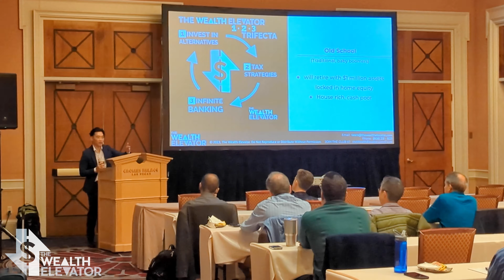2024 HUI6 Investor Retreat in Las Vegas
Join the Hui Deal Pipeline Club and secure a personal one-on-one call with Lane!

Join Mastermind: theWealthElevator.com/FOOM
More events theWealthElevator.com/events

Lane Kawaoka is a developer and multi-family syndicator who owns 10,000+ rental units and is the leader of “Hui Deal Pipeline Club” which has acquired over $2.1 Billion AUM of real estate by syndicating over $200 Million Dollars of private equity and most importantly distributed more than $45M back to our investors since 2016.